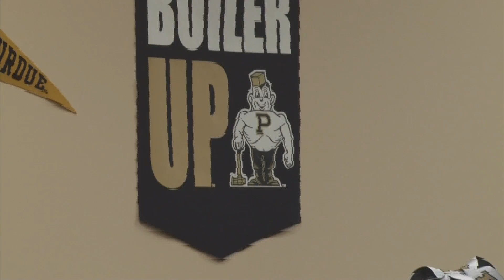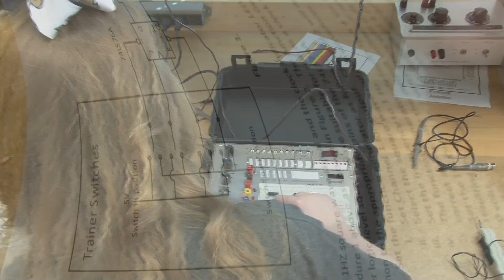Purdue University Anderson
Purdue University College of Technology at Anderson is part of a statewide network that offers the same technology degrees available in West Lafayette. Its smaller size allows for dedicated, one-on-one attention while you earn your degree from Purdue University.

Purdue University's College of Technology at Anderson offers three bachelor of science (BS) degree programs. Graduates of these programs find employment in business and industry in Anderson and the surrounding communities. In addition to offering these degree programs, Purdue serves as a resource for local business and industrial personnel who are updating their skills or who need retraining in technical fields.

The College of Technology at Anderson provides an individualized, practical, and real-world approach for the beginning student as well as the experienced student. The student population is a mix of traditional college-aged students who recently have graduated from high school and nontraditional students already in the workplace. This diversity brings a unique blend of education and experience into classroom discussions, benefiting all.